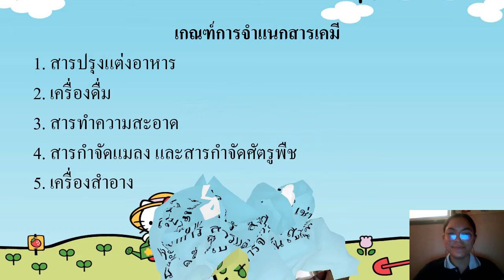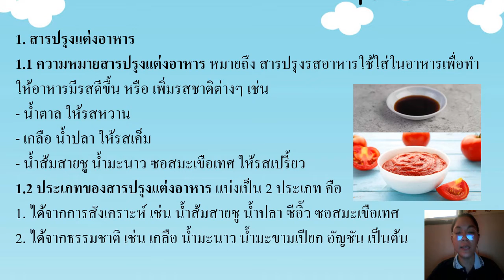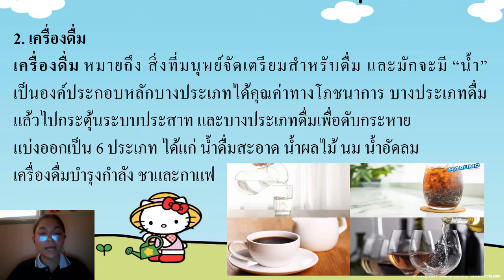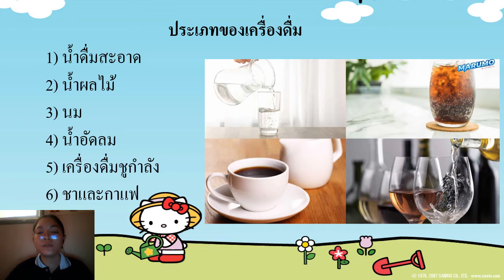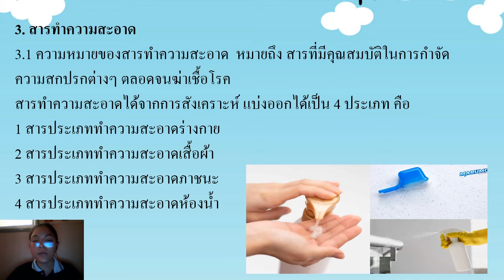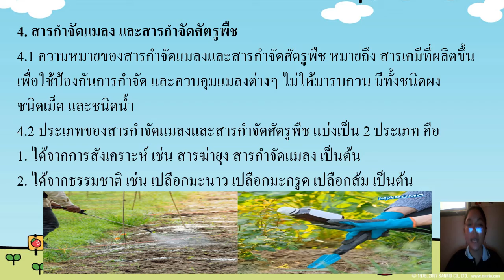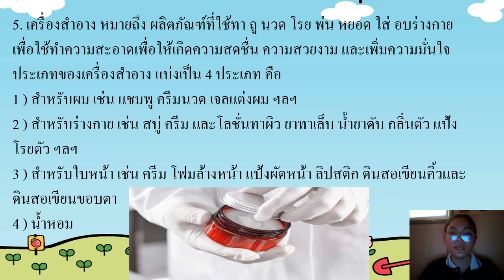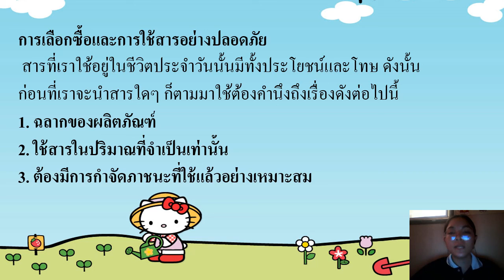09/07/2564 ป.6 วิชาทักษะวิทยาศาสตร์ เรื่องสารในชีวิตประจำวัน